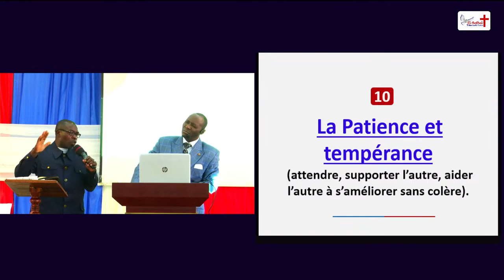8, 9, 10 (10 qualités d'un meilleur conjoint (époux et épouse) à développer)